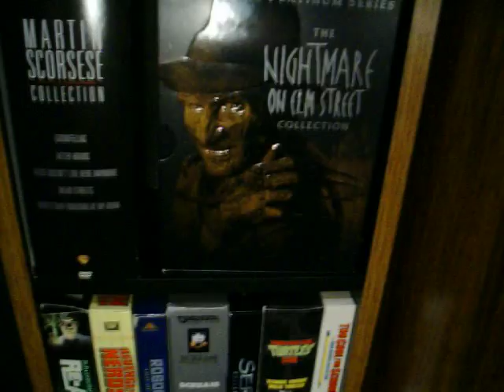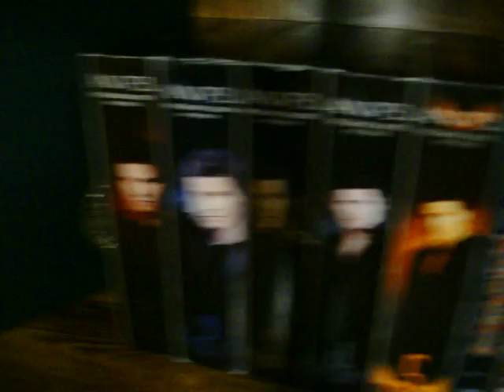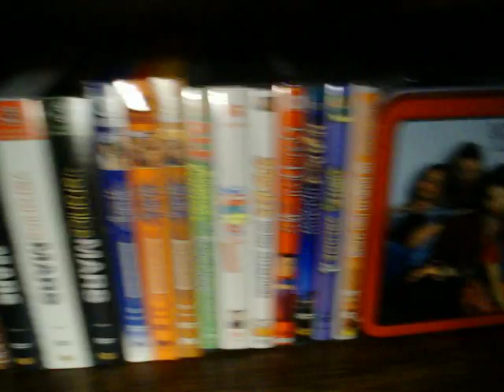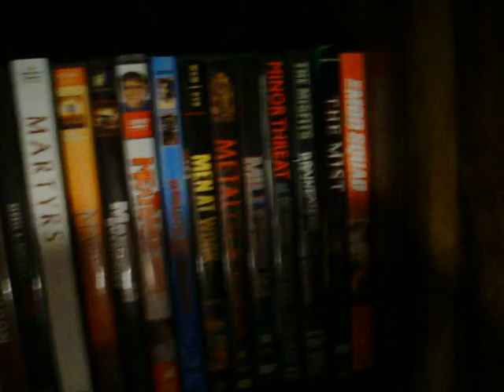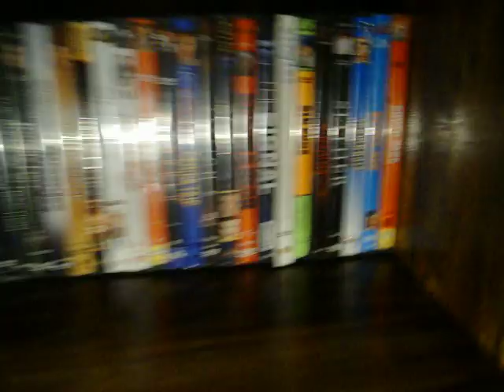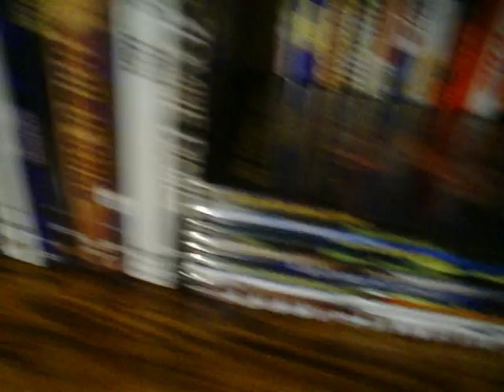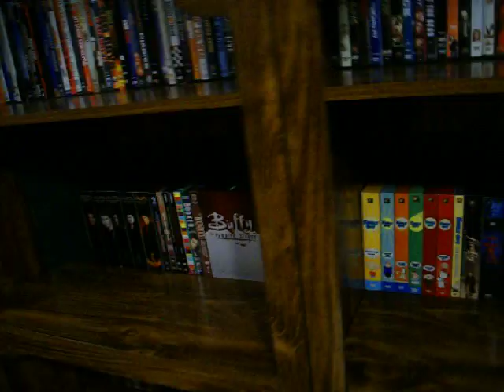NEW DVD Collection Video!!!! (A reboot if you will!)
A fresh look at my DVD collection, as of 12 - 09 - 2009.
This will allow me to just restart, and go from here, and do regular DVD Updates from here on out!